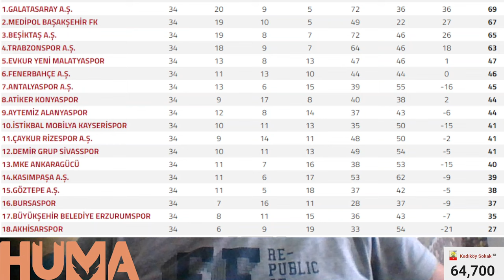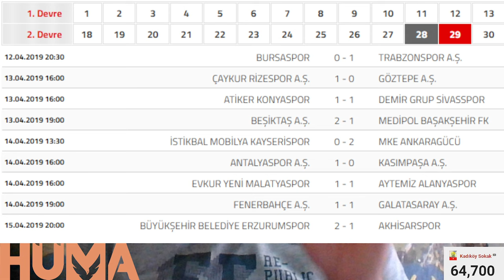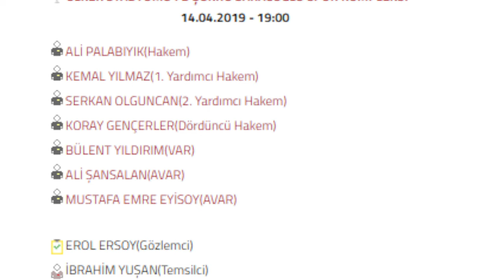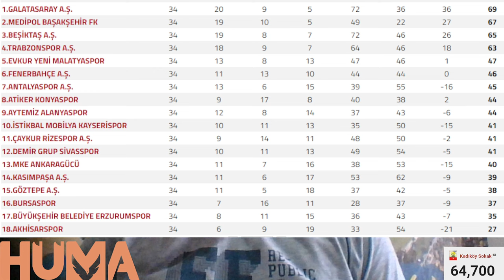SONDAKİKA Galatasaray'ın Rizespor Maçındaki Şikesi Tescillendi! Hakem Her Şeyi İtiraf Etti!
Fenerbahçe Fenerbahçe,
Duyum Duyum,
Transfer Transfer,
Livakovic Livakovic
İrfanCanEğribayat İrfan Can Eğribayat,
Osayi Osayi,
Becao Becao,
RodrigoBecao Rodrigo Becao,
Bonucci Bonucci,
Krunic Krunic,
Fred Fred,
MihaZajc Miha Zajc,
Zajc Zajc,
Szymanski Szymanski,
Tadic Tadic,
Dzeko Dzeko,
Tivibuspor Tivibuspor,
Beinsports Beinsports,
Pendikspor Pendikspor,
Sivasspor Sivasspor,
Ankaragücü Ankaragücü,
Konyaspor Konyaspor,
Kayserispor Kayserispor,
AdanaDemirspor Adana Demirspor,
İstanbulspor İstanbulspor,
Samsunspor Samsunspor,
ÇaykurRizespor Çaykur Rizespor,
Antalyaspor Antalyaspor,
Kasımpaşa Kasımpaşa,
Beşiktaş Beşiktaş,
Galatasaray Galatasaray,
Trabzonspor Trabzonspor,
Başakşehir Başakşehir,
GaziantepFK Gaziantep FK,
Hatayspor Hatayspor,
TFF TFF,
MHK MHK,